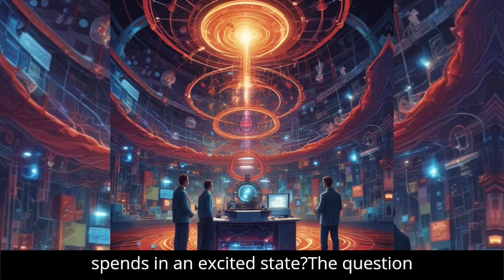Quantum Physics Breakthrough: Discovering Negative Time!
Dive into the fascinating world of quantum physics as we explore a groundbreaking experiment revealing the concept of negative time. Researchers at the University of Toronto have demonstrated how photons can exit a material before entering, challenging our understanding of time itself. Join us as we unpack this mind-bending discovery and its implications for the future of science.